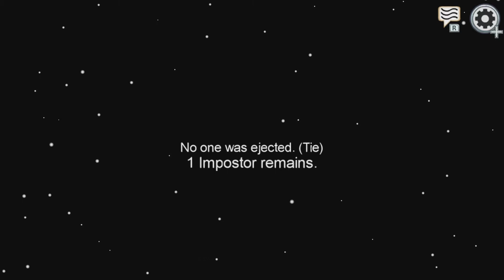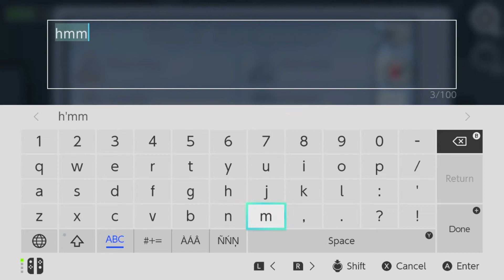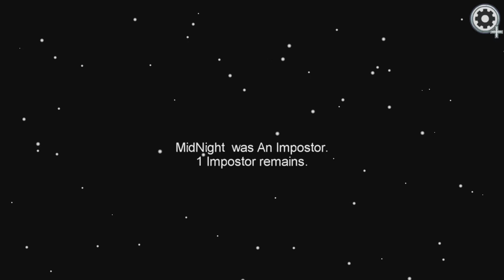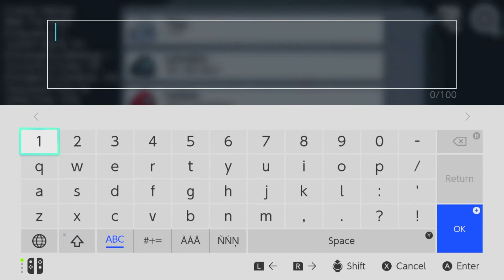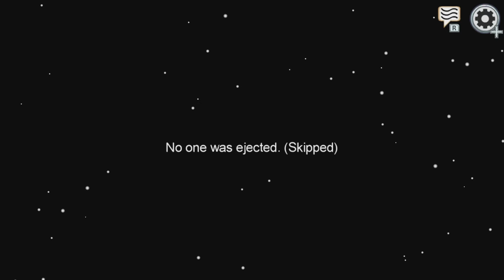ASMR GAMING | Among Us: Power Cut Mid Game & Now On Nintendo Switch ~ ASMR Music & Fire Crackling